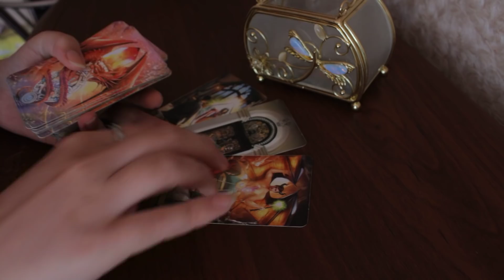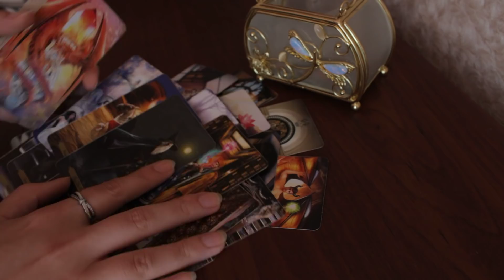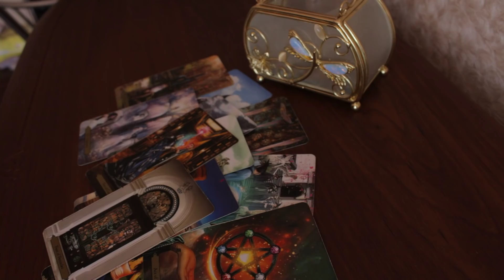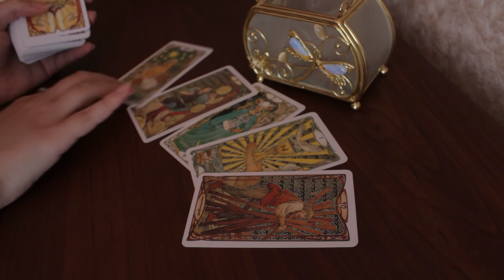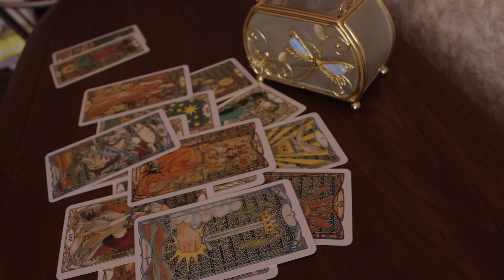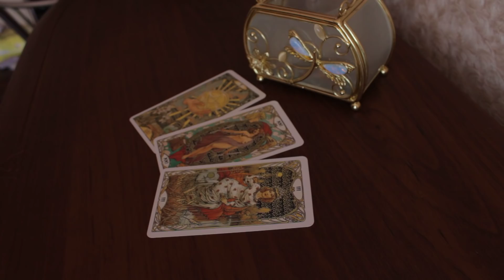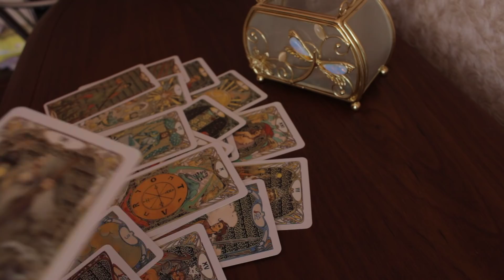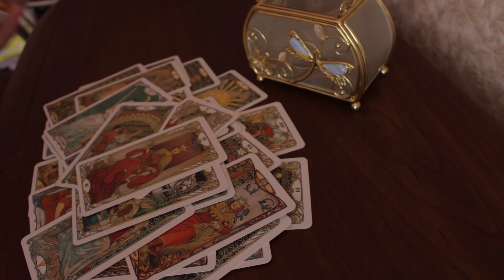Кармическая ситуация... Резкий поворот...Что вас ждет за ним?🔮